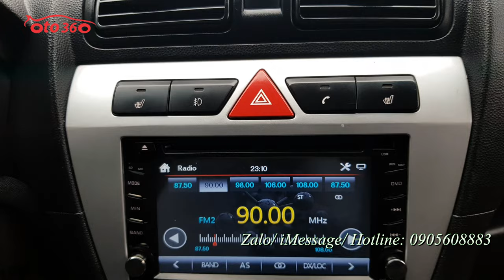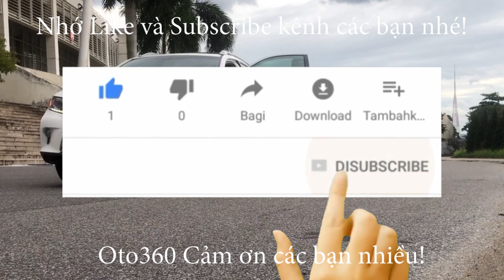Bán chiếc xe 5 chỗ số tự động nhập khẩu chỉ hơn 100 tr Kia Morning Slx 2008 tên tư nhân, biển Hà Nội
Bán xe Kia Morning SLX 1.0 Màu xanh, nhập khẩu Hàn Quốc,sản xuất năm 2008 Xe đăng ký tên tư nhân, biển Hà Nội, xe đi ít giữ gìn nên còn rất đẹp.